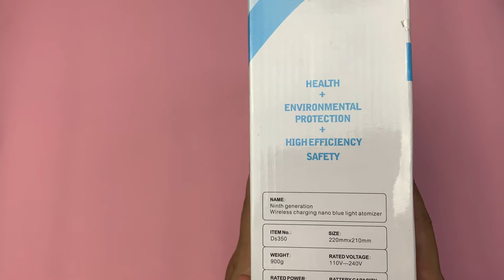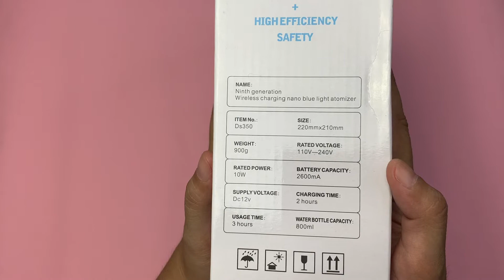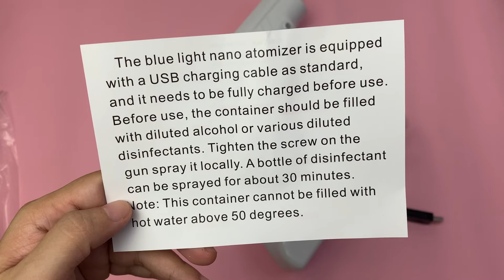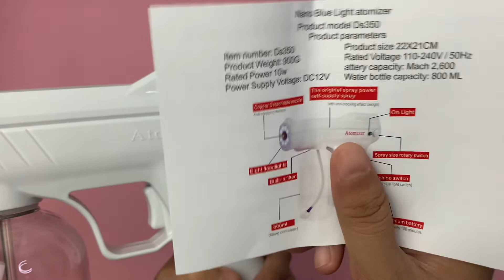LAZADA MELEDE BLUELIGHT NANO ATOMIZER GUN 220V 800ML MUST HAVE MAY PANDEMIC O WALANG PANDEMIC INGAT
So Ngayon..

Meron tayong unboxing ng BLUELIGHT NANO ATOMIZER GUN 220V 800ML. Kailangan ko to kailangan mo to kailangan naten to may pandemic o walang pandemic para makaiwas sa mga virus virus na yan. Kaya silipin nyo na kung gaano kalaki at katibay to. Syempre kailangan nyo din tignan ang presyo. Kaya Tara na! Watch na!

Time Stamps:
00:00 Intro
00:31 Unboxing BLUELIGHT NANO ATOMIZER GUN 220V 800ML
06:18 Price BLUELIGHT NANO ATOMIZER GUN 220V 800ML
07:14 Outro

For more Unboxing Videos, please check the playlist to find the categories easily.